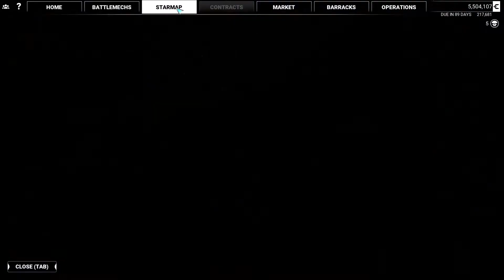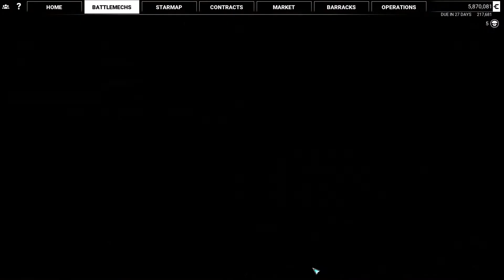Mechwarrior 5: Mercenaries - Aggressive Verhandlungen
Ich habe die nächste Reputationsstufe erreicht und so geht es mit einer "Prioritätsmission" weiter. Die führt mich nach Allerton wo ich dafür sorgen soll das die Minenarbeiter angemessen bezahlt werden. Das geht aber nur wenn ich der Firma klar mache das es sie Geld kostet wenn sie nicht die Gehälter und Arbeitsbedingungen anpassen.
Die Hoffnung das ich den Shadow Hawk bekomme der dabei mit mischt bewahrheitet sich leider nicht,